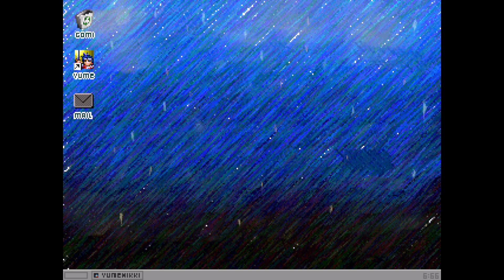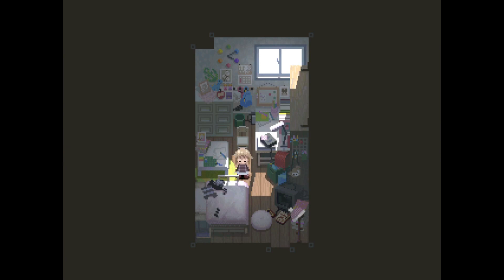[Project Yume 2kki] Yume 2kki - Field of Cosmos, Bubble World ...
Red Sewers, Glitched Butterfly Sector (qxy sector 2)

Some points to address; the hat was something I wanted to do later in the chain but realized I had no idea where I was going and I was pointlessly extending the video. It turns out I wasnt' that far away. We'll see the Hat Thing later. It's not huge. Simialrly the fishing rod sitting thing was me attempting to trigger an event. It may not be trigger-able in the version I'm on. Also not huge. We'll see for sure later though.

And, Glitched Butterfly Sector is actually out of place! I'm on a slightly out of date 2kki version which means this content alley is Malformed. We'll be seeing that map in more detail at a later date. As well as Red Sewers.

These trips will naturally get smoother over time; I'm still learning to navigate the qxy sector maps. They're not as linear as the wataru sector!

And finally I'm not sure why I exited so quick at the end of this video. Enjoy the Instant Finish I suppose.

0:00 - Bedroom, Dream Bedroom, and Nexus
0:54 - Color Cubes World
2:26 - FC Caverns C
4:26 - Home Within Nowhere
5:28 - Pure White Lands
6:09 - Lamplit Stones
7:37 - Fishing - nothing happens
8:27 - Lamplit Stones
11:23 - Adabana Gardens
16:01 - Field of Cosmos
20:03 - Bubble World
23:49 - Red Sewers
24:30 - Glitched Butterfly Sector
26:02 - Ending